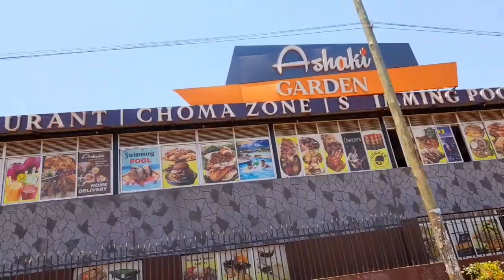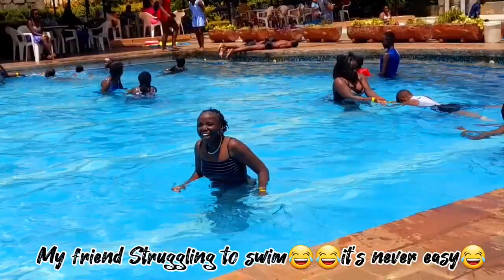AFFORDABLE PLACE TO SWIM AND CHILL ALONG THIKA ROAD🏊‍♀️🏊‍♀️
A SUNNY DAY IN MY LIFE BEFORE EL NINO 😂🏊🏊🏊‍♀️